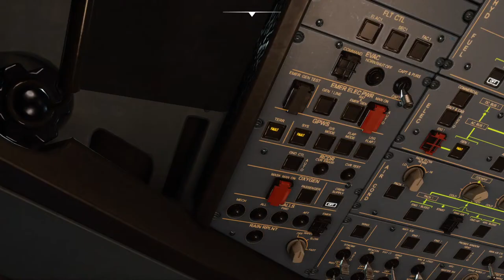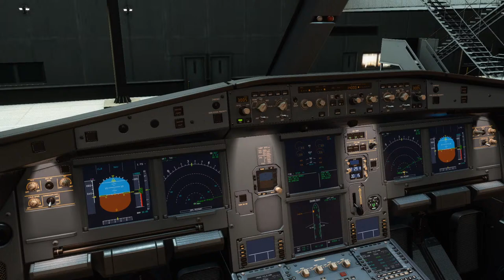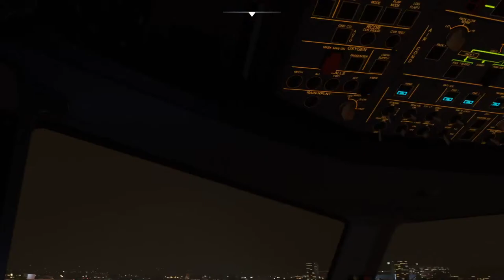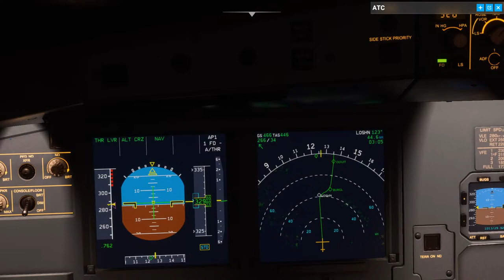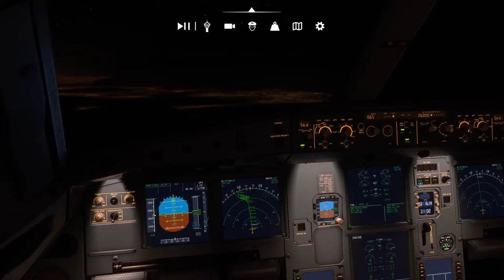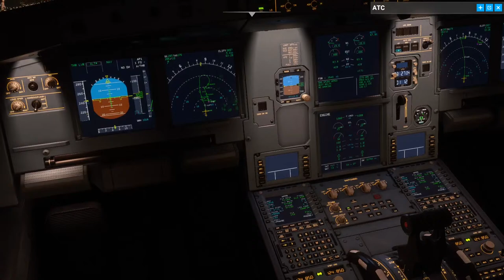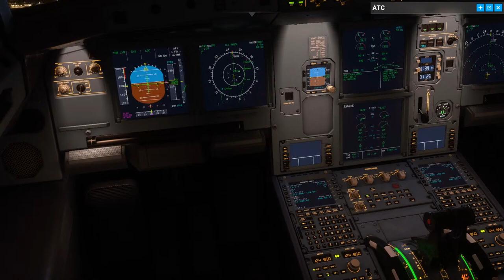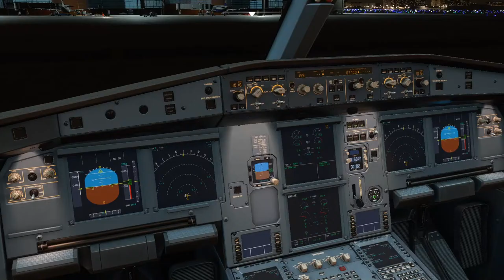MSFS 2020 American Flight 3545 SJC-LAX